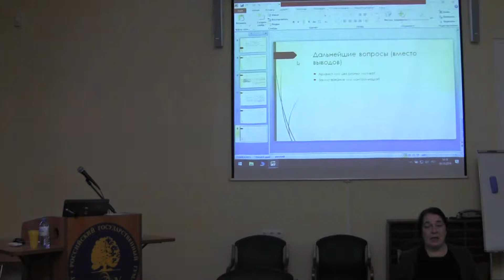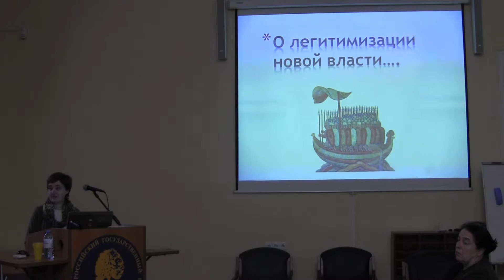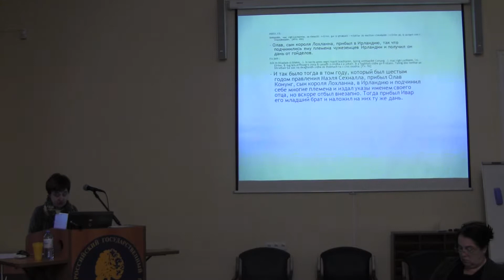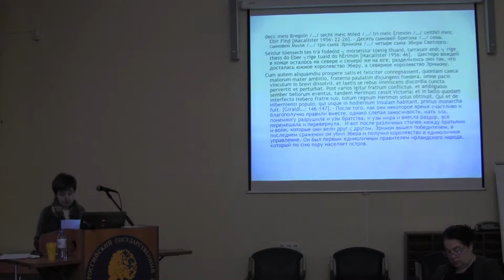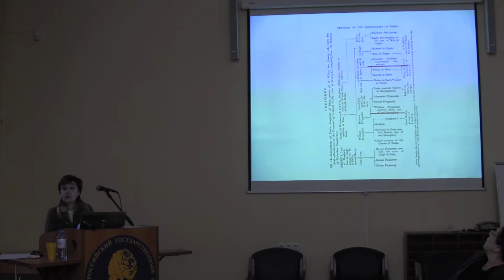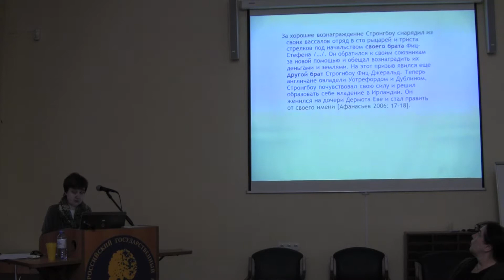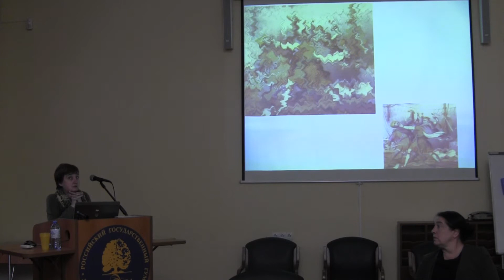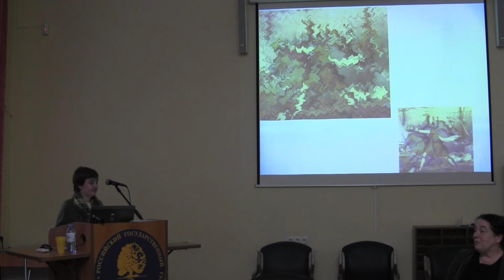МЧ 2019 10 09=Т А Михайлова